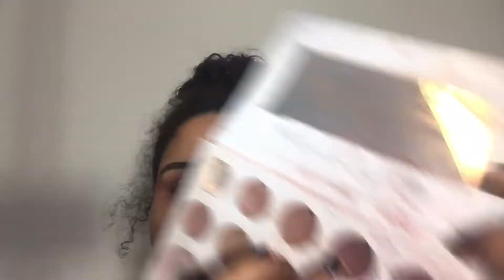Mauve & gold half cut crease 🌙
Hey loves !

So i felt like i needed to post again because i lasted a week without posting so !!!

Hopefully you like this look and recreate it !